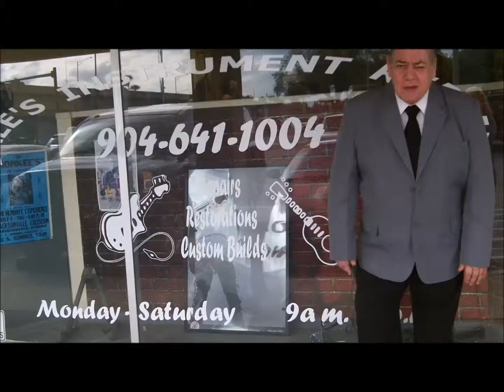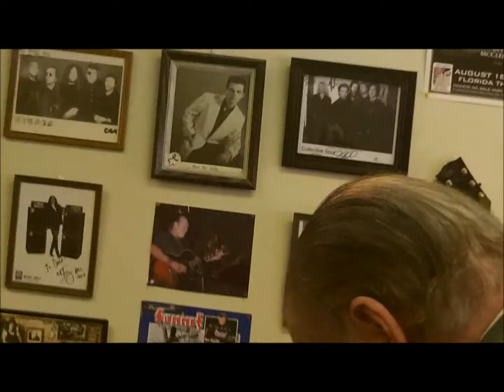Focus on Jacksonville - Dale's Instrument Repair